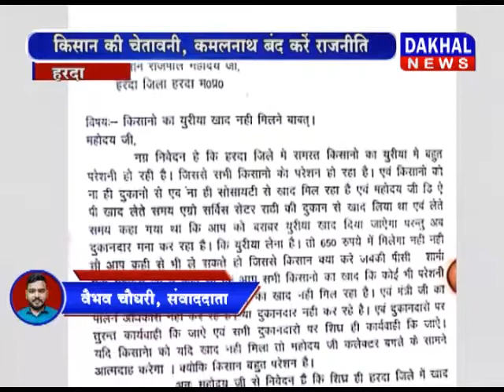किसान परेशान, खाद्य की कला बाजारी DAKHAL NEWS//